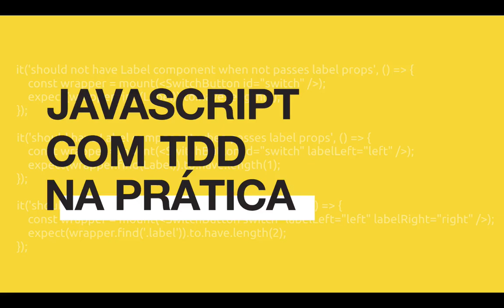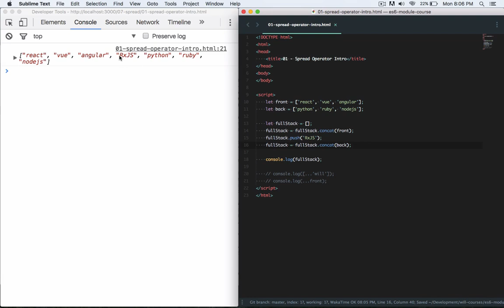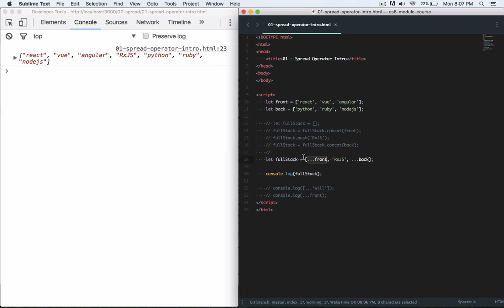21. Introdução ao spread operator - Mini-curso JS Moderno (ES6)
Esse conteúdo é proveniente de um curso chamado "JS com TDD na Prática" que era pago e agora está TOTALMENTE GRÁTIS!

ATENÇÃO: por se tratar de um conteúdo mais antigo, a qualidade de imagem/som em alguns vídeos pode não ser tão boa e alguns links podem estar desatualizados. Quanto ao conteúdo, fique tranquilo, essas features são bem atuais e utilizadas até hoje (2022).